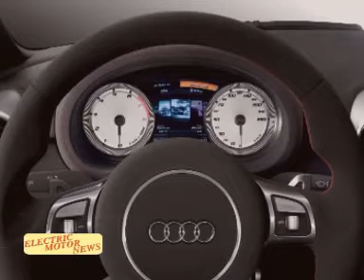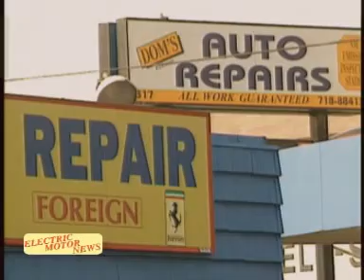Electric Motor News n° 38 - Audi Metroproject e auto ibride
Inizio della puntata segnalando i dati di ascolti del nostro programma, informazoni sull'Audi Metroproject presentata a Tokyo e servizio riguardo la manutenzione delle auto ibride